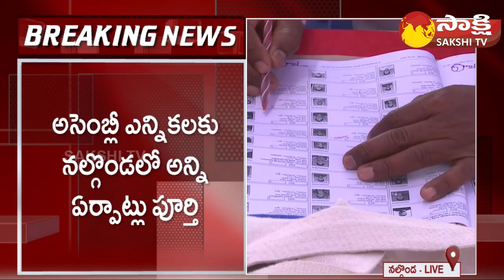All Set For Assembly Polling | Nalgonda Polling Booth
EC Officials Distributes EVMs To Polling Booth for Voting | TS Elections 2023 | @SakshiTV